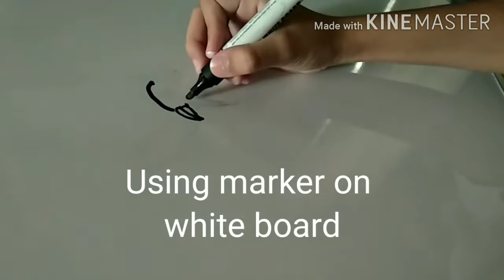Let's draw a peacock 😊